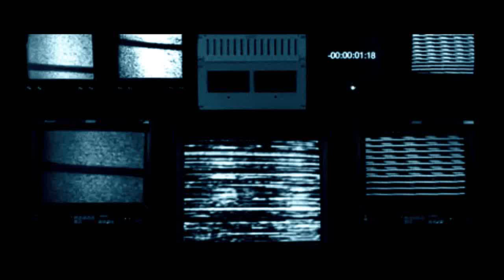Leigh Trippin - Donna off Trailer Park boys - Remixed - DMT